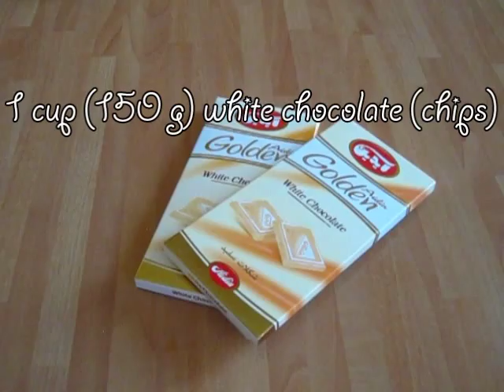Blondies (White Chocolate Brownies) Recipe [Food Challenge: DAY 92]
Don’t forget guys, if you like this video please “Like” and “Share” it with your friends to show your support – it really helps me out! If there’s a specific recipe of Laura in the Kitchen you’d like to see me try for the first time on my challenge, let me know in the comments down below or on any of my other social media accounts! See you on Tuesdays & Thursdays :)

I’m trying a new recipe of Laura in the Kitchen almost every day and then share all of those experiments on Tuesdays & Thursdays. In addition, all of my metric system friends can find converted measurements of every single recipe I tried (check the recipe down below ;)).

P.S. if you want to have a sneak peak at the recipes of Laura in the Kitchen cookbook, then don’t forget to visit my other social media accounts, as I’m sharing one recipe-trying every week!

RECIPE
DAY 92 – White Chocolate Blondies

Serves 6-8

Ingredients:

1 cup plus 2 Tbsp (160 g) All Purpose Flour
½ cup (100 g) Brown Sugar
¼ cup (50 g) Granulated Sugar
1/3 cup (70 g) Unsalted Butter – at room temperature
1 Large Egg
2 Tbsp (30 g) Sour Cream
1 tsp (5 g) Baking Powder
¼ tsp (1.5 g) Salt
½ tsp (1 g) Vanilla Extract
1 cup (150 g) White Chocolate Chips

Process:

1) Preheat your oven to 350 (180 degrees in Celsius). Grease an 8 by 8” (20 by 20 cm) baking pan and line the bottom with parchment paper, set aside.

2) Add 2 Tbsp (20 g) of the flour to the chocolate chips and stir to make sure all the chocolate chips are coated in the flour. Set aside.

3) Add the baking powder and salt to the remaining flour, stir that up, and set aside.

4) In a large bowl cream together the butter and sugars, add the egg, vanilla extract and sour cream, and mix until you have a smooth mixture.

5) Add the flour mixture and mix to combine. Fold in your chocolate chip mixture and spread the batter evenly in your prepared pan.

6) Bake for 25 to 30 minutes. Let cool completely before cutting into bars.

Recipe by: Laura Vitale
Edited by: Ruta